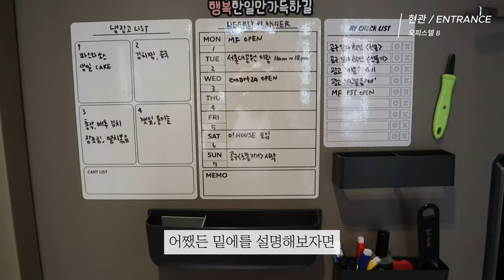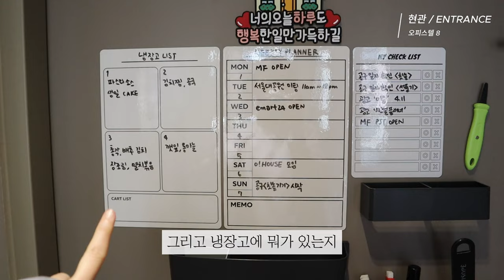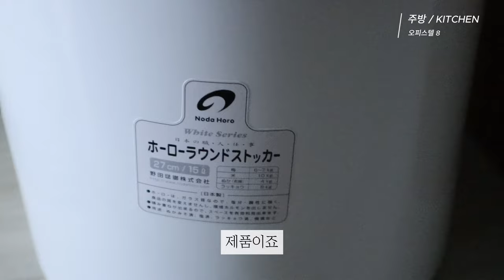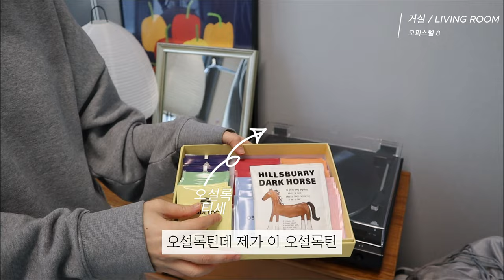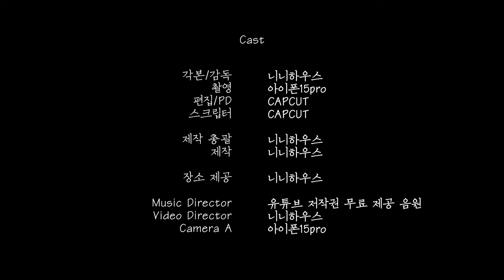전세 1억 6천 8평 복층 원룸 룸투어 🏠 | 평생을 저축절약 해온 청년의 집 | 작은 집 추천 수납템 | 원목을 사랑한 자취생의 따뜻한 집 | 니니하우스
안녕하세요! 니니하우스입니다.🎉
정말 오랜만에 ! 유튜브 영상을 업로드 하네요,,!
그간 다들 잘 지내셨는지 너무 궁금합니다 ㅎㅎ

그동안 너무 바쁜 일정들에, 유튜브 영상을 촬영할 시간도, 편집할 시간도 ㅜㅜ 부족했어요!
최근 영상을 보다 쉽게 제작할 수 있는 방법을 터득해서, 자주 만들 수 있을 것 같아요!

오늘도 보러와주셔서 너무 감사합니다!🌈

🏡 목차
00:00 오프닝 | OPENING
01:22 현관 | ENTRANCE
02:26 화장실 |TOILET
06:02 주방 | KITCHEN
10:01 거실 | LIVING ROOM
16:07 침실 | BEDROOM

📌영상에서 소개되는 제품들은 모두 하단 링크를 참고해주세요!

✅ 현관
🫧 토퍼 : 코코토퍼 [@coco__topper]

✅ 화장실
🫧 발매트

"이 포스팅은 쿠팡 파트너스 및 오늘의집 활동의 일환으로, 이에 따른 일정액의 수수료를 제공받습니다."